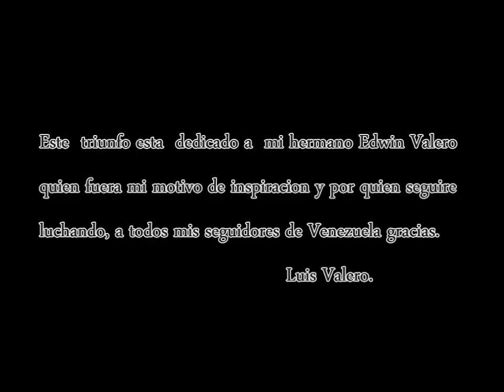LUIS VALERO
Jalpa, zacatecas MEXICO
Luis valero vs Luis "el chino" delgado (boxeo)